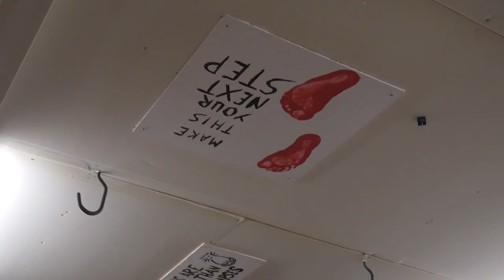MEETING UP WITH JUJI AND TOM | TRAVEL VLOG